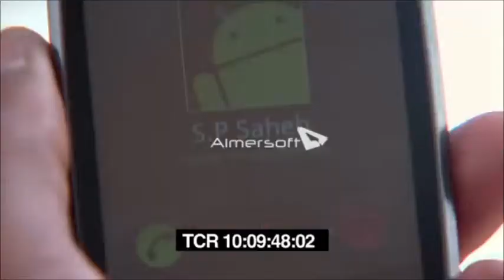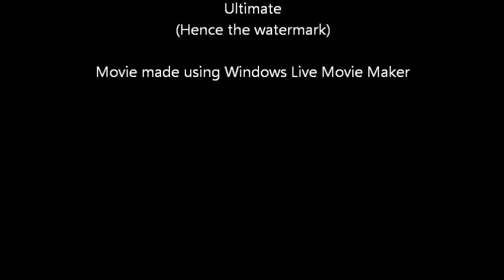Arpit Sharma in 'Main Kucch Bhi Kar Sakti Hoon'